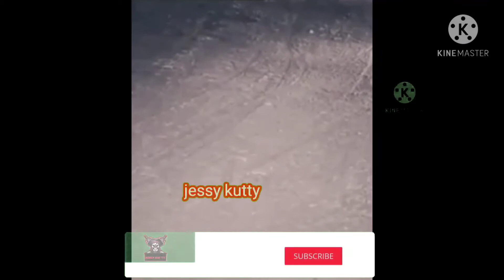அதிசயமான பேய் வீடியோ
Mysterious ghost video